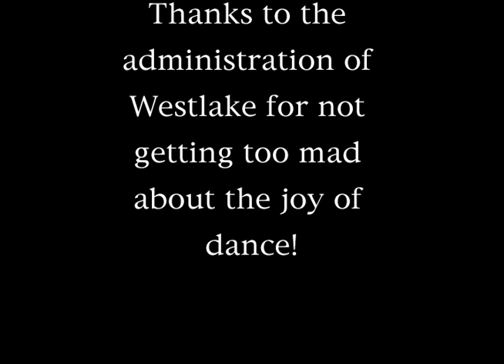Brad Barr Super Star